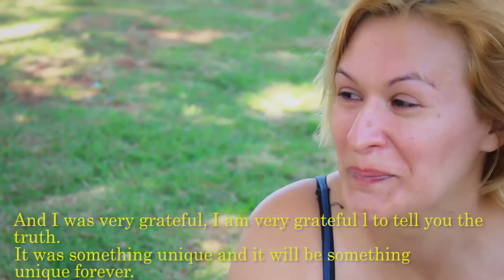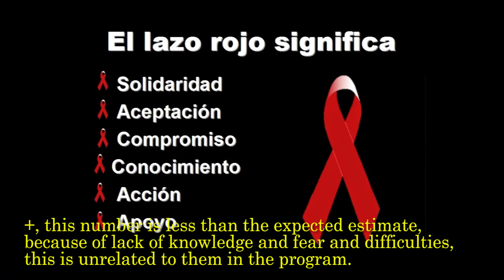MW2016 : Paraguay, Beauty With a Purpose Presentation